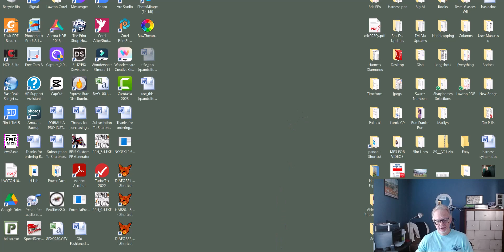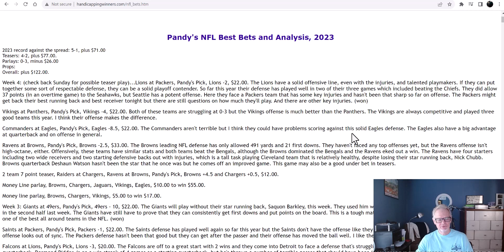NFL picks by Bob Pandolfo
Pandy's NFL picks